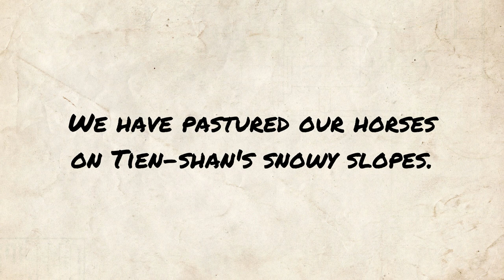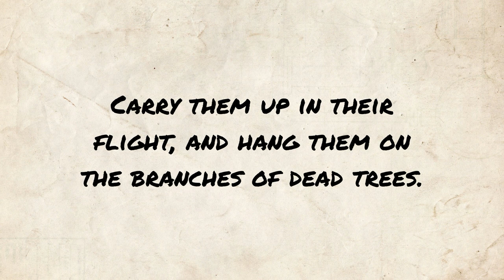Nefarious War - Li Bai poem reading | Jordan Harling Reads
Poetry reading of Nefarious War by Li Bai. Classic poem readings uploaded at midday (UK) every day.

Full poem text, public domain (also available in subtitles):

Last year we fought by the head-stream of the Sang-kan,
This year we are fighting on the Tsung-ho road.
We have washed our armor in the waves of the Chiao-chi lake,
We have pastured our horses on Tien-shan's snowy slopes.
The long, long war goes on ten thousand miles from home,
Our three armies are worn and grown old.

The barbarian does man-slaughter for plowing;
On this yellow sand-plains nothing has been seen but
blanched skulls and bones.
Where the Chin emperor built the walls against the Tartars,
There the defenders of Han are burning beacon fires.
The beacon fires burn and never go out,
There is no end to war!—

In the battlefield men grapple each other and die;
The horses of the vanquished utter lamentable cries to heaven,
While ravens and kites peck at human entrails,
Carry them up in their flight, and hang them on the branches of dead trees.
So, men are scattered and smeared over the desert grass,
And the generals have accomplished nothing.

Oh, nefarious war! I see why arms
Were so seldom used by the benign sovereigns.

Nefarious War - written by Li Bai

Judas Maccabaeus, HWV 63 - composed by Georg Friedrich Händel performed by European Archive available (Public Domain Mark 1.0)